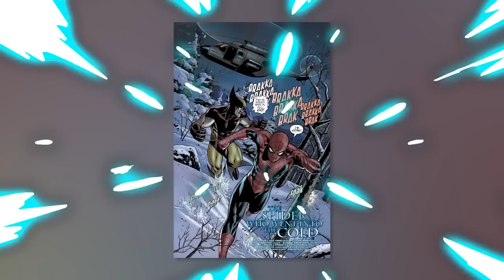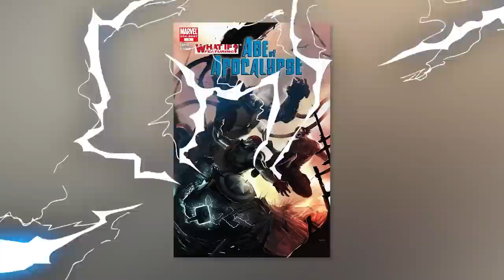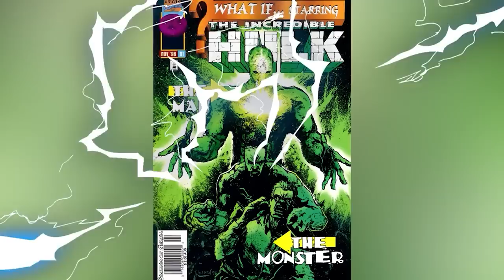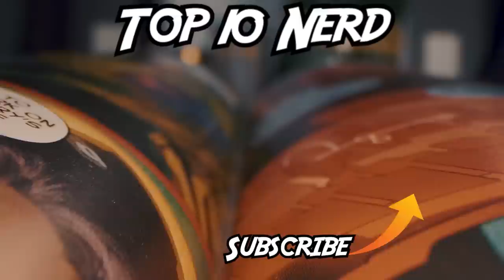Top 10 Marvel What If Villains Way Too Weird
For those who don’t know the What If stories have become a Marvel staple, specific events have had their own limited series just imagining What If scenarios and we’ve also had a few lengthy and successful run on just one-shot single What If issues themselves. If you’re a DC fan, Marvel What If stories are sort of similar to the wackiness of DC’s Elseworlds. Today on Top Ten Nerd, we bring you our list of the Top 10 Marvel What If Villains Way Too Weird.